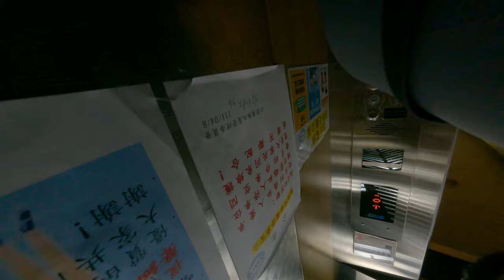Real steady software from GoPro Asian lifestyle type a Taiwan film photography 3